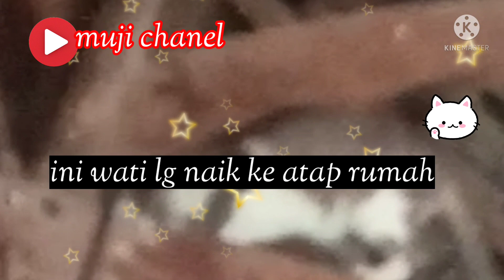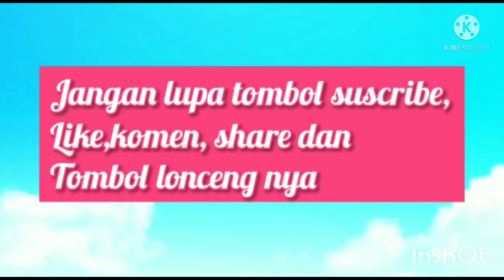Kucing terlucu,2 saudara yg rukun,wati lucu gk bs turun bkin ngakak muji chanel#cats lovers#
Kucing terlucu adalah kucingku susi dan wati sgt lucu, imut, cantik dan menggemaskan, 2 saudara yg sgt rukun,saling menyayangi adik kakak, seperti gk bs dipisahkan, dn wati adiknya kucing yg lincah naik atap gk bs turun meong2 minta turun sgt lucu dan gemes bikin ngakak, susi kakak nya gk bs manjat ke atap jd yg sering keluar wati adiknya, keduanya sangat lucu, pintar dan menggemaskan, bg para pecinta kucing kampung, cats lovers pasti suka dg g kucingku susi dan wati dg gaya2 tidurnya yang lucu. Dukung chanel YouTube aku agar bs berkembang ke depannya Amin. t
Edit video:kinnemaster.
Edit Thumbnail:pixellab.
muji chanel #
Cats lovers tv #
Kucing yatim #
Kucing Enderiza #
Kucing cemara #
Kritter Klub #
Kucing Om wepe #
Fanny Ghassani #
deHakims story #
The Golden Family #
Sekian terimakasih.